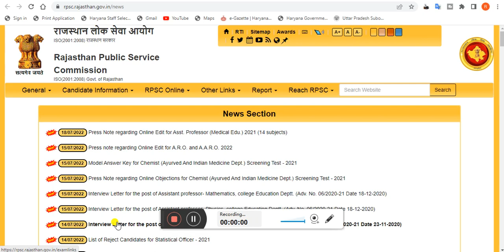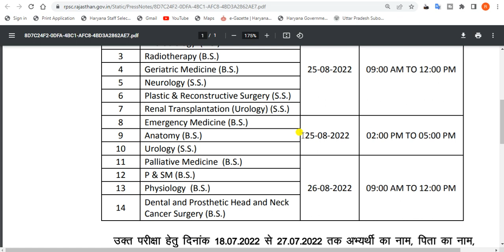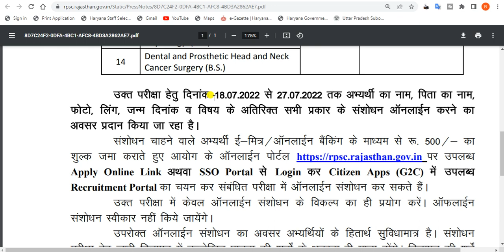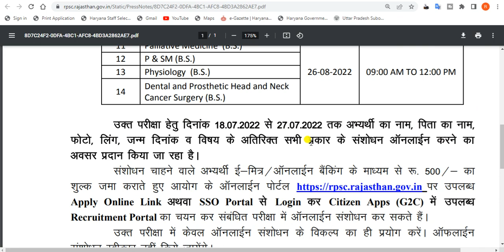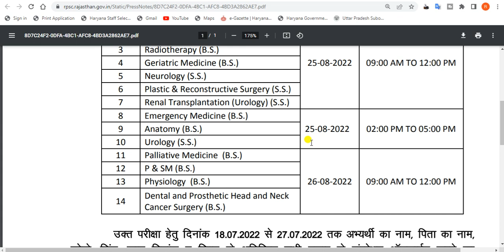RPSC latest news today. RPSC Asst. Professor (Medical Edu.) 2021 latest news today. RPSC new update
In this video, we'll discuss How to download RPSC Press Note regarding Online Edit for Asst. Professor (Medical Edu.) 2021 (14 subjects)

TAGS.